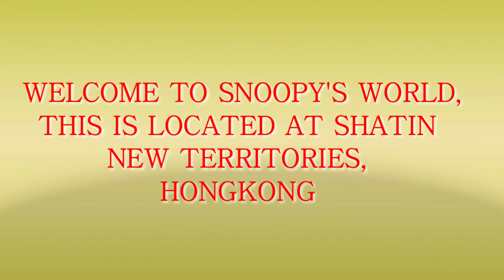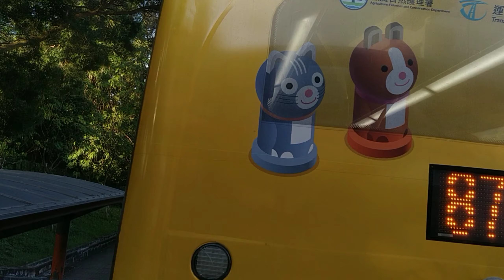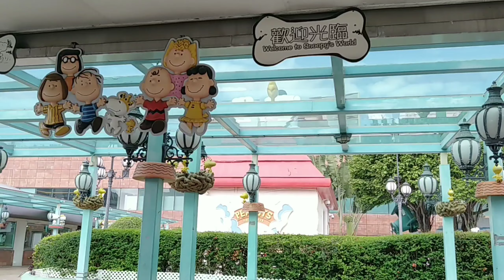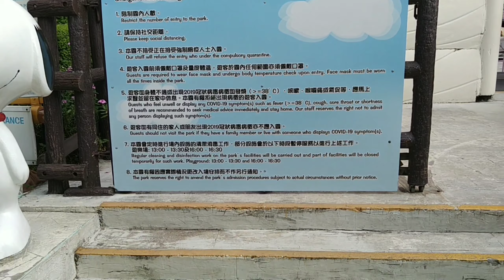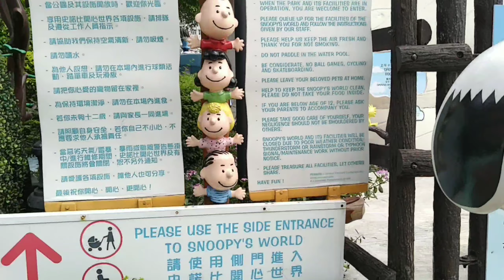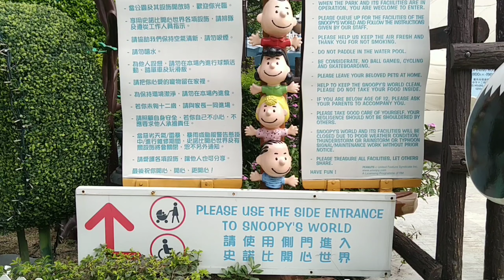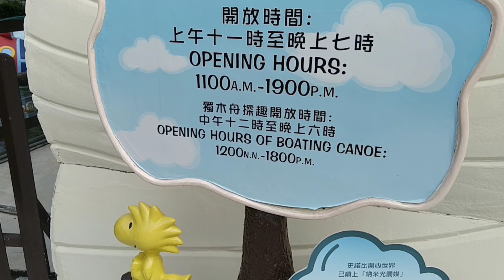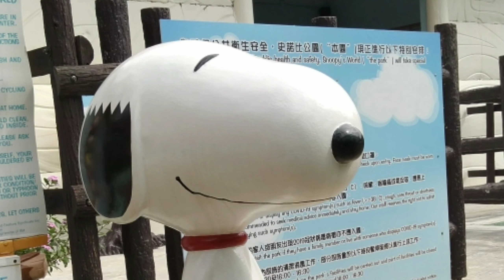OFF TO SNOOPY'S WORLD | SHATIN NEW TERRITORIES | HONGKONG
THIS IS AMAZING PLACE AND VIEW | EVERY HOLIDAY OFF SO MANY TOURIST PEOPLE'S TO COME HERE | RENNALYN BARCENA